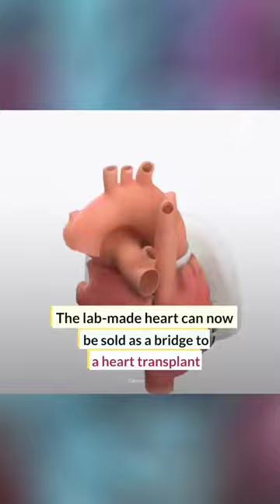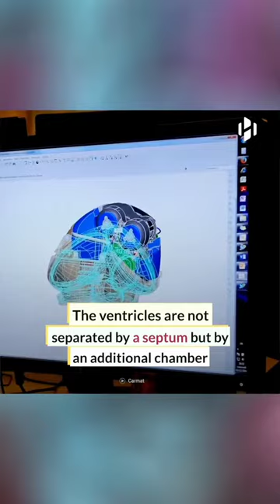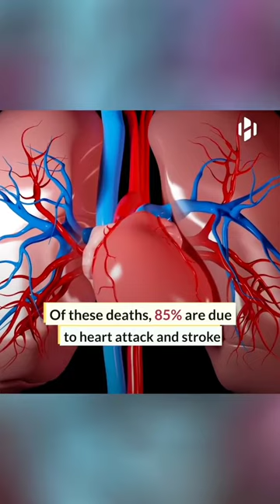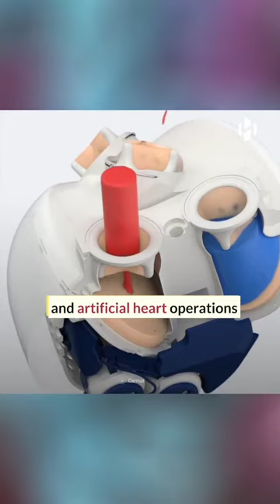biomedical engineering | bioengineering | medical engineer (artificial heart)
Biomedical Vlog UP

biomedical waste management
biomedical engineering
biomedical waste
biomedical waste management slideshare
biomedical engineering salary
biomedical science
बिओमेडिकल वेस्ट मैनेजमेंट
biomedical waste management in hindi
biomedical applications
biomedical and pharmacology journal
biomedical and biotechnology
biomedical and biotechnology research journal
biomedical applications of polymers
biomedical approach
biomedical admissions test
a biomedical engineer
a biomedical scientist
a biomedical perspective of health is
a biomedical engineer salary
a biomedical service
a biomedical approach to care is
a biomedical waste llc
a biomedical perspective of health is mechanistic
biomedical bsc
biomedical books
biomedical bins
biomedical bags
biomedical btech
biomedical biotechnology
biomedical branch
biomedical business ideas
b biomedical science
b biomedical science uq
uob biomedical science
biomedical b. baumann gmbh
biomedical b. baumann co
biomedical b. baumann
b tech biomedical engineering
b.e biomedical engineering
biomedical concept of health
biomedical course
biomedical concept
biomedical companies in india
biomedical course details
biomedical courses after 12th
biomedical chemist
biomedical concept of health in hindi
ic biomedical
ic biomedical jobs
ic biomedical white ga
ic biomedical cartersville ga jobs
ic biomedical stock
ic biomedical address
ic biomedical cartersville ga phone number
icn biomedicals
biomedical devices
biomedical department
biomedical dustbin
biomedical definition
biomedical department in hospital
biomedical diploma course
biomedical degree
biomedical devices list
id biomedical
id biomedical flu vaccine
id biomedical corporation of quebec phone number
id biomedical corporation of quebec contact
id biomedical history
id biomedical corp. of quebec
biomedical engineering salary in india
biomedical engineering colleges
biomedical engineering jobs
biomedical engineering scope
biomedical engineering courses
biomedical engineering eligibility
be biomedical engineering
be biomedical
be biomedical engineering colleges
be biomedical engineering jobs
be biomedical engineering salary in india
be biomedical engineering scope
be biomedical engineering syllabus anna university
biomedical field
biomedical function of plasma membrane
biomedical field service engineer
biomedical fees
biomedical fresher jobs
biomedical future
biomedical final year projects
biomedical fee structure
f biomedical research
f-prime biomedical research initiative
biomedical genetics
biomedical government jobs
biomedical genetics scope
biomedical gate syllabus
biomedical govt jobs 2021
biomedical genomics
biomedical genetics colleges in india
biomedical genetics salary
a&g biomedical
p&g biomedical engineers
g.root biomedical
g v biomedicals
u of g biomedical science
u of g biomedical engineering
u of g biomedical toxicology
g-m pearson biomedical waste
biomedical hazard
biomedical hazard symbol
biomedical hazardous waste
biomedical health concept
biomedical hospital
biomedical hospital waste management
biomedical hospital jobs
biomedical health
h biomedical limited
h index biomedical research
iith biomedical
h-brs biomedical sciences
b.sc. (h) biomedical science
u of h biomedical engineering
u of h biomedical science
u of h biomedical
biomedical instrumentation
biomedical importance of cholesterol
biomedical instrumentation mcq
biomedical instrumentation pdf
biomedical instrumentation mcq pdf
biomedical informatics
biomedical instrumentation syllabus
is biomedical engineering a good career
is biomedical engineering hard
is biomedical engineering
is biomedical engineering a good career in india
is biomedical science a good degree
is biomedical engineering worth it
is biomedical and biotechnology same
is biomedical science hard
biomedical jobs
biomedical jobs in lucknow
biomedical journal
biomedical job vacancy
biomedical journal of scientific & technical research
biomedical jobs in india
biomedical job vacancy in hospital
biomedical jobs in canada
j biomedical science
j biomedical materials research part a
j biomedical informatics
j biomedical optics
j. biomedical science and engineering
j biomedical nanotechnology
j biomedical materials research part b
j biomedical research
biomedical kya hai
biomedical kya hota hai
biomedical kit
biomedical kise kahate hain